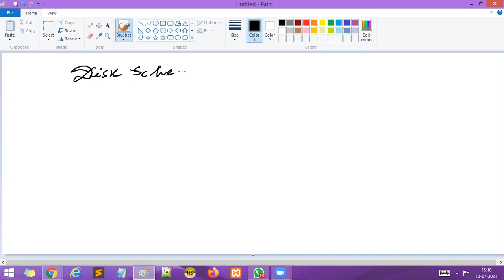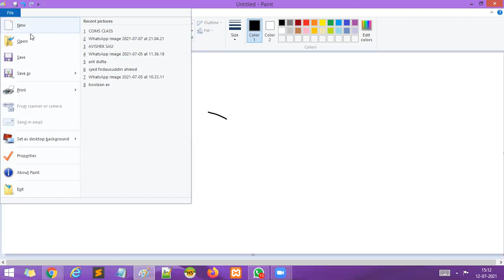Disk scheduling algoritham